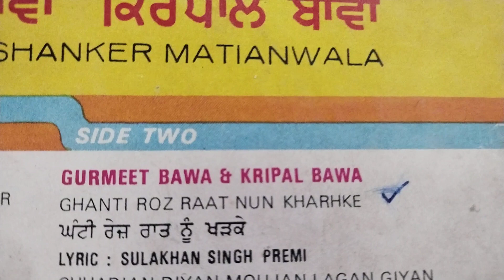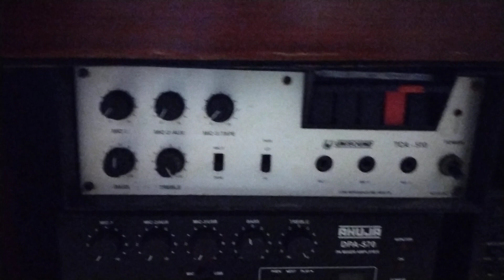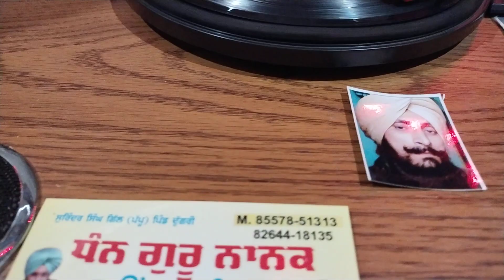ਤੂੰ ਘਰ ਨੀ ਅਾੳੁਦਾ ਵੇ.ਗੁਰਮੀਤ ਬਾਵਾ ਤੇ ਕਿਰਪਾਲ ਬਾਵਾ 1981 ਲੇਖਕ ਸੁਲੱਖਣ ਸਿੰਘ ਪਰੇਮੀ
TU GHAR NE AUONDA VE.GURMEET BAWA AND KIRPAL BAWA.1981.LYRIS SULAKHAN SINGH PREMI